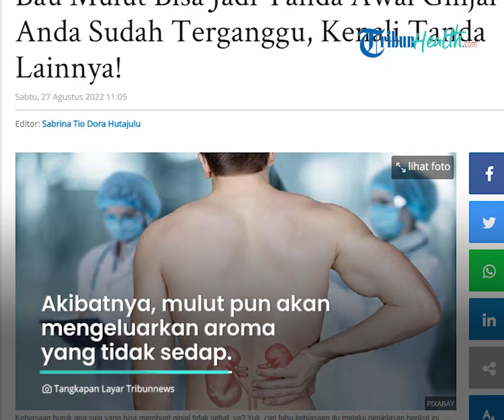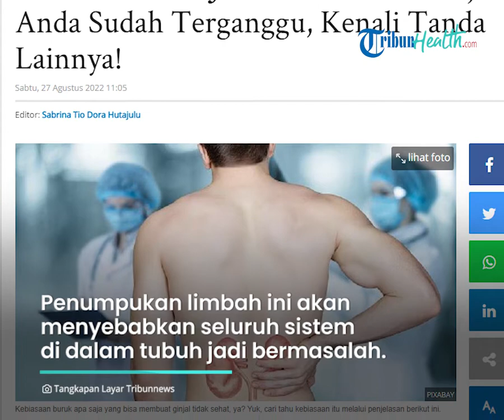Waspadai Bau Mulut Tak Sedap Tanda Penumpukan Limbah dalam Tubuh, Kenali Gejala Gangguan Ginjal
TRIBUN-VIDEO.COM - Bau mulut yang tak sedap seringkali membuat kita merasa tak percaya diri.

Bahkan tanpa sadar juga mengganggu orang di sekitar.

Meskipun terlihat sepele, namun bau mulut tak sedap bisa jadi gejala fungsi ginjal terganggu.

Dikutip dari Tribunnews.com, Bau mulut bisa menjadi salah satu tanda dari menurunnya fungsi ginjal.

Ini karena ginjal tidak bisa memfilter limbah dari dalam tubuh.

Akibatnya, mulut pun akan mengeluarkan aroma yang tidak sedap.

Racun yang ada dalam darah pun juga akan membuat makanan memiliki rasa metalik atau hambar.

Fungsi ginjal terganggu bisa menyebabkan penumpukan limbah dalam tubuh.

Hal tersebut seharusnya racun dibuang kembali mengalir ke darah.

Penumpukan limbah ini akan menyebabkan seluruh sistem di dalam tubuh menjadi bermasalah.

Adapun beberapa tanda fungsi ginjal mengalami terganggu, di antaranya:

1. Selalu merasa kelelahan

2. Kulit terasa gatal

3. Alami kram otot dan sesak napas

4. Hilangnya nafsu makan.

(Tribun-Video/Tribun-Bali.com)

Artikel ini telah tayang di Tribun-Bali.com dengan judul Bau Mulut Bisa Jadi Tanda Awal Ginjal Anda Sudah Terganggu, Kenali Tanda Lainnya!,